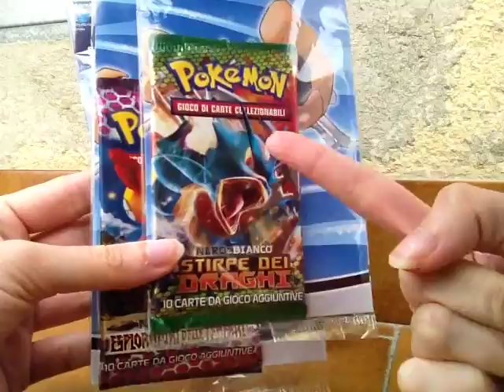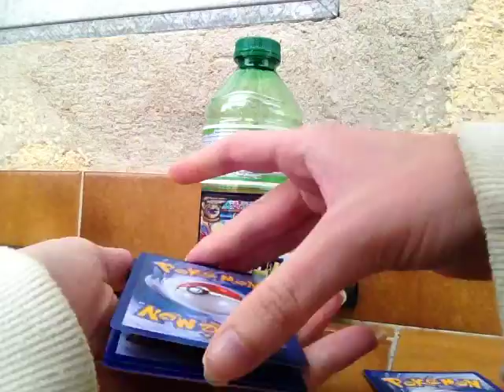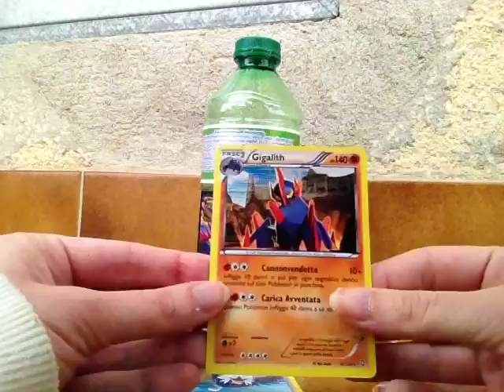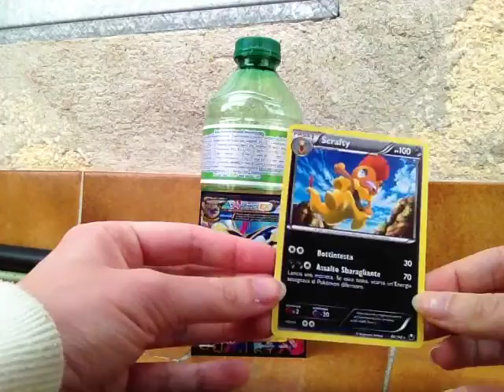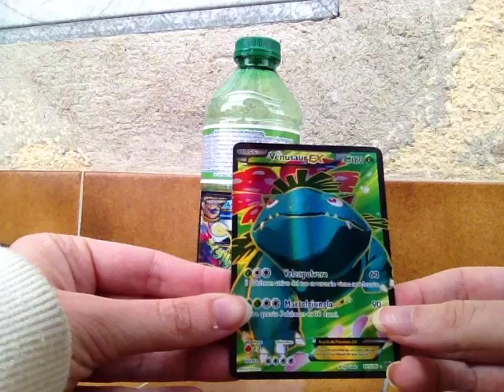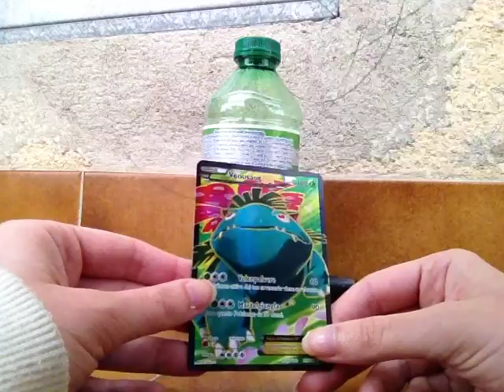apertura pokemon xy set base e nero e bianco ( full art)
ciao a tutti posto questo video non recente  xk il pc prima non c'e l'avevo  e non l'ho caricato :(    a mio parere trovo una full magnifica buona visione :D